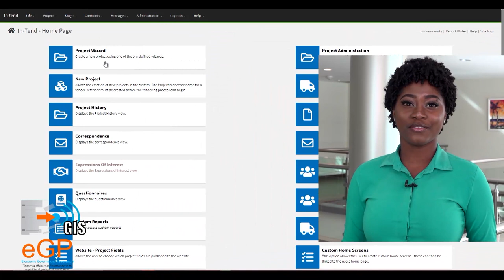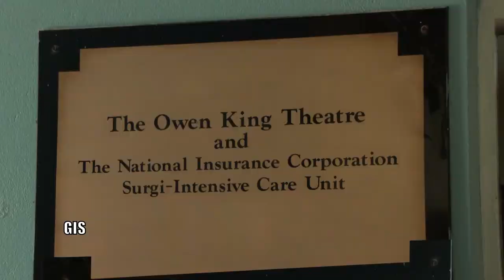Issues and Answers (Oct. 19, 2021) - Performance Based Financing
Issues and Answers program on the Monitoring and Evaluation of the Performance Based Financing Initiative in Health Care.